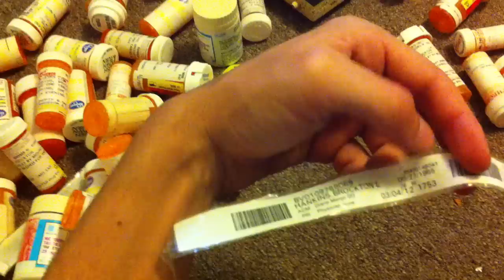Don't let a doctor prescribe you a benzo medication like klonopin, here's a good reason why.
If you get even one prescription of a benzodiazepine medication like klonopin (clonazepam), valium (diazepam), xanax (alprazolam), and ativan (lorazepam), etc. your brain will likely become physically dependent on them after a few weeks use and you could end up like me here or worse.  You could end up with countless pill bottles of something that might be helping for a couple weeks, but then it stops working as well and you then up the dose.  You get your dose high enough to where your breathing starts to become too depressed.  Then you decide you want to come off the meds.  But guess what, you can't just stop them.  No, you are in for what is going to likely be over a year of trying to taper off your medication because even the smallest cut in dose is going to bring complete hell of withdrawal side effects.

These meds change the gaba properties in your brain, the chemical that helps calm your nervous system.  When you start cutting the benzo medication out, your brain takes it harshly and takes a long time to adjust back to controlling gaba on its own again.

Please trust me when I say do not touch a benzo unless its your last hope.  You may end up like me, or countless other people duped by their doctors into getting hooked on something that you are given no warning about its effects both during use and the complete hell of trying to come off of them.